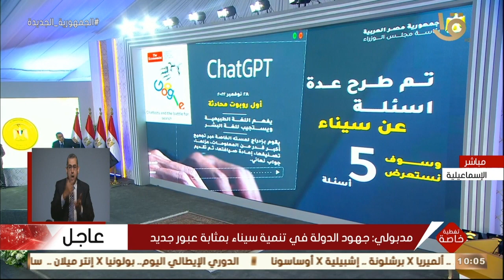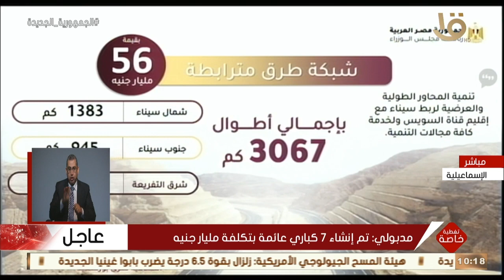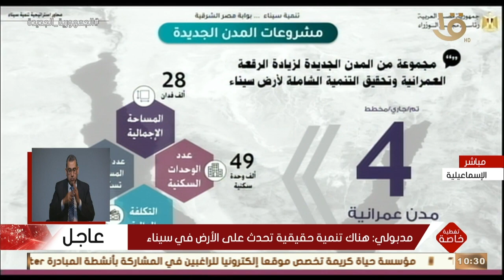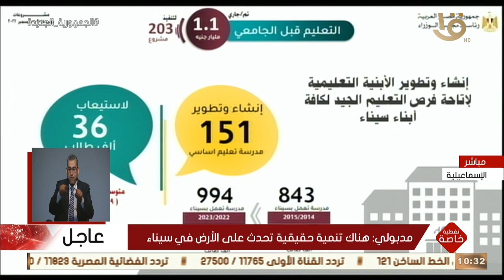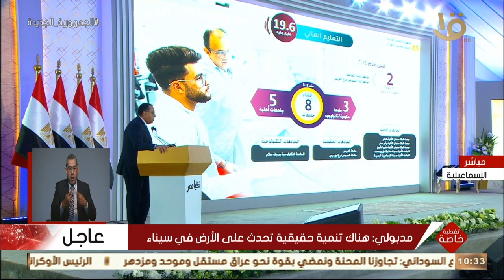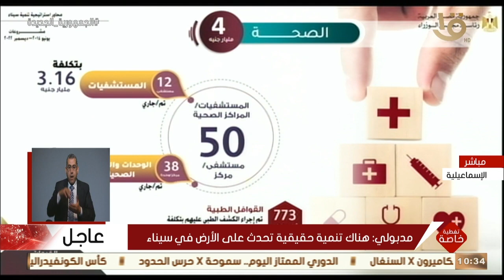كلمةرئيس مجلس الوزراءخلال متابعةالرئيس السيسي اصطفاف المعدات المشاركةفي تنفيذخطة الدولة لتنمية سيناء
تغطية خاصة | كلمة رئيس مجلس الوزراء خلال متابعة الرئيس السيسي اصطفاف المعدات المشاركة في تنفيذ خطة الدولة لتنمية سيناء